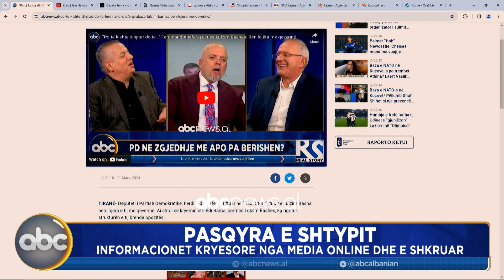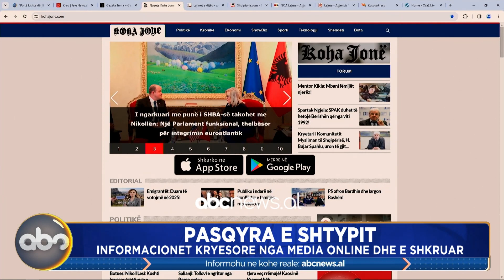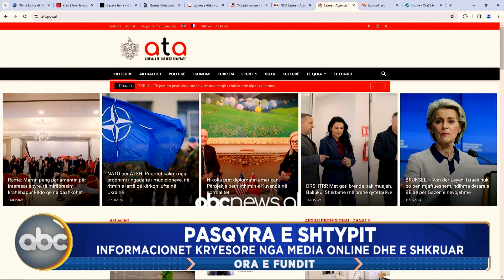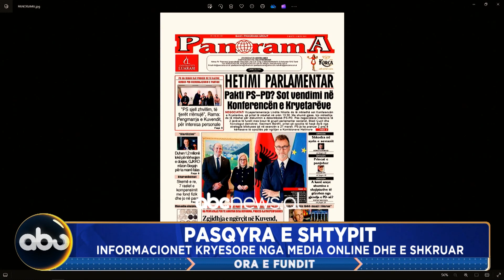Pasqyra e shtypit, ngjarjet kryesore që shënjuan 11 marsin e 2024-s | ABC News Albania